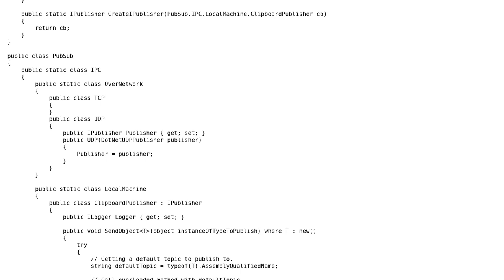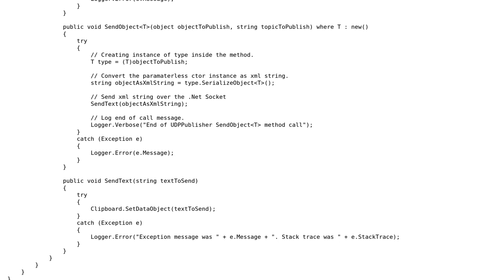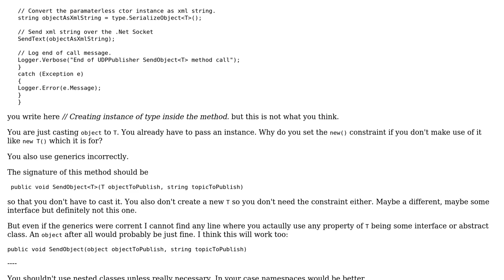Code Review: Object publisher factory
With thanks & praise to God, and with thanks to the many people who have made this project possible! You are responsible for your own actions.